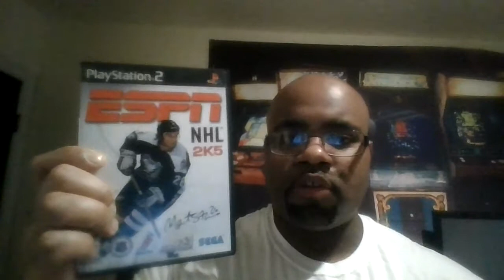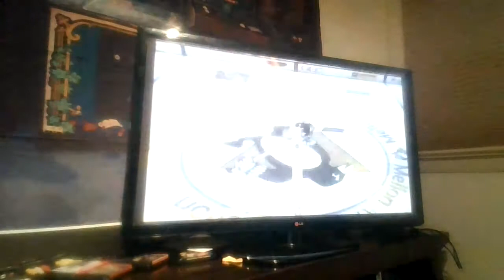espn nhl 2k5 (playstation 2)